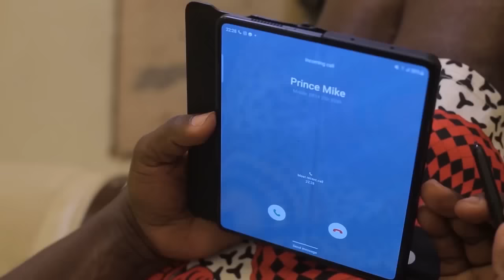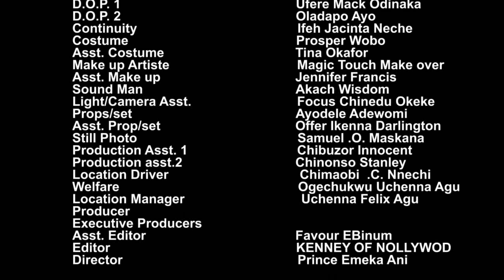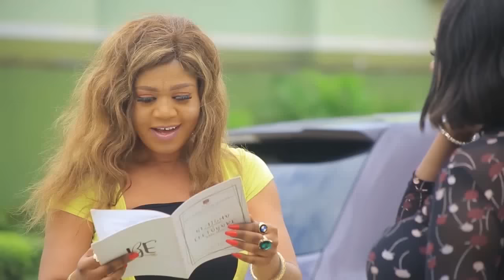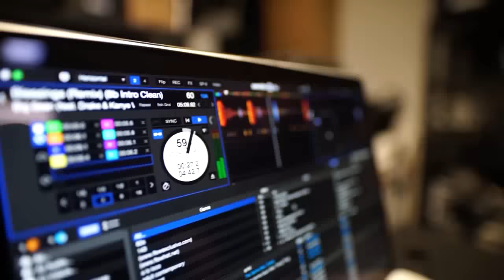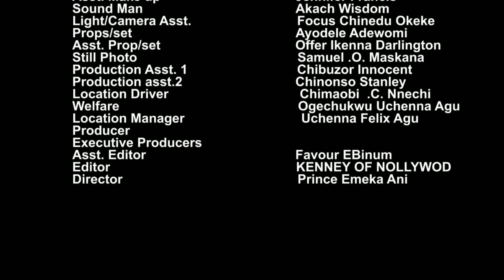LE BEAU SERPENT - UNE HISTOIRE VRAIE - FILM NIGÉRIEN EN FRANÇAIS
Une belle dame est expulsée de la maison de son mari à cause de mensonges contre elle. Qui la croira, qui la récupérera ? C'est un film nigérian en français | Film Nollywood en français | Film africain en français